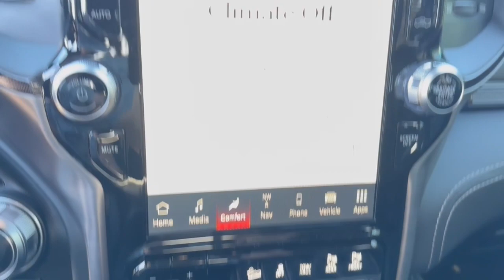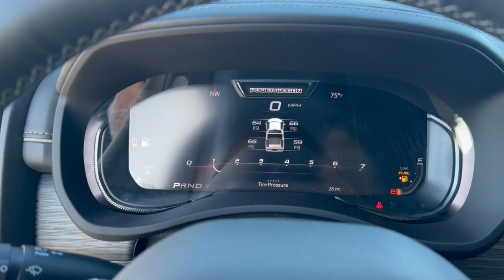2024 Ram 2500 Power Wagon FL Orlando, Deltona, Sanford, Oviedo, Winter Park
New 2024 Ram 2500 Power Wagon available at CDJR of Seminole County located in 750 Towne Center Blvd, Sanford, FL, 32771. Servicing the Orlando, Deltona, Sanford, Oviedo, Winter Park area.

Hop into the  2024  Ram 2500. The Ram 2500 delivers heavy-duty capability, sophisticated style, rugged strength, and technology that keeps you safe and connected. These are just some of the great options this vehicle comes with: Heated Steering Wheel
, Pre-Collision System, Keyless Entry, Navigation System, Bed Liner, Heated Mirrors, Keyless Start, Satellite Radio, Fog Lamps, Back-Up Camera. Don't take risks in a truck that's not up to the task. Get the Ram 2500 and power up.